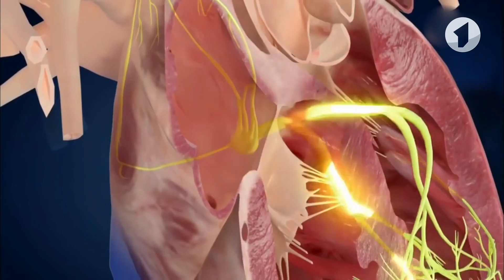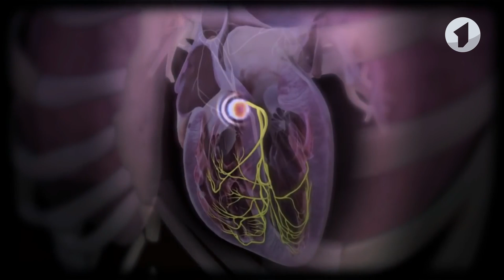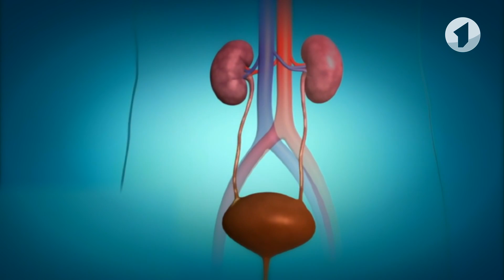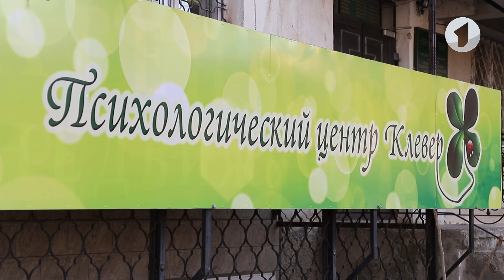Неврозы. Программа "Здравствуйте" - 26/01/20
Конфликты, психологические травмы, эмоциональные перенапряжения. Все это является причиной неврозов. Что это за болезнь и как она себя проявляет? Обо всем подробнее - в очередном выпуске программы "Здравствуйте".